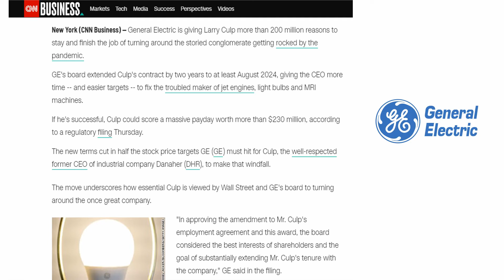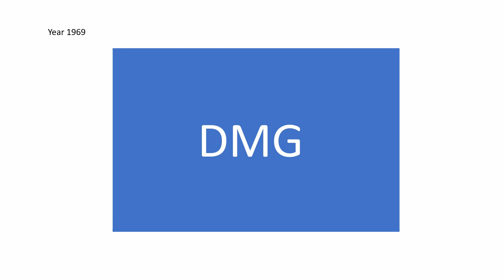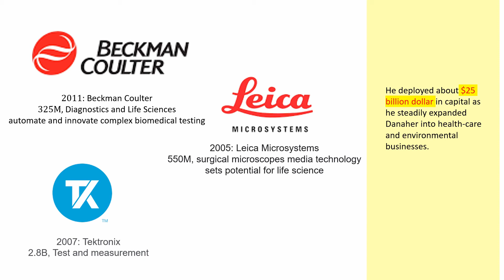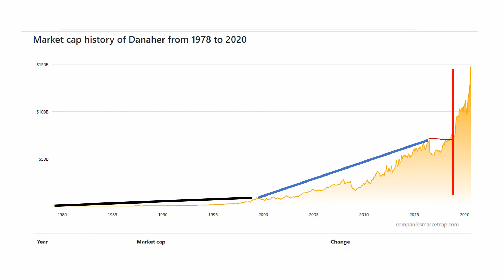Mission: Impossible ? - Save General Electric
The board of General Electric Co. has extended CEO Larry Culp’s contract by two years as his turnaround efforts have run into a global pandemic.

The extension brings his contract through August 2024, with the option to extend it again by one year. The board also revised an equity grant that would allow Culp to pull in over $200 million when he steps down, according to a regulatory filing from the company.

So, who is this man? Is he the man that would finally stop the fall of the giant?